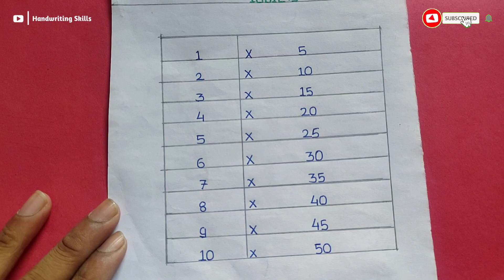Table of 5 in English | Multiplication Tables in English